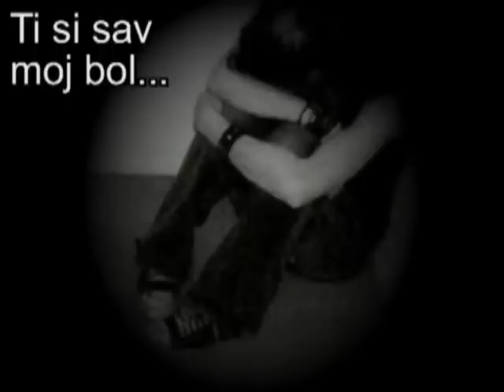EKV - Ti si sav moj bol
Razmices zavese
gledas obecani grad
svetla se pale
tinja zelja u tebi

jos uvek ti djavoli vire iz rukava
svaki nokat krije otrov ljubavi

ti si sav moj bol

ispitujes zaborav
obaras alibi
biras ulogu koa haljinu za vece

u prolazu me dotakne miris noci
i kaze
probudi se, pokreni se